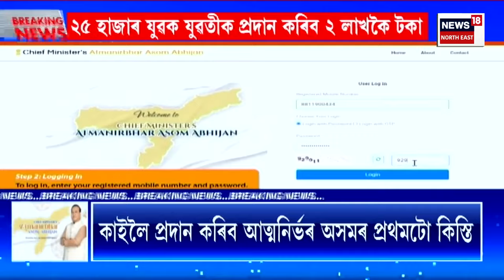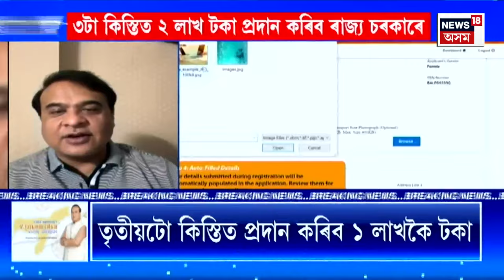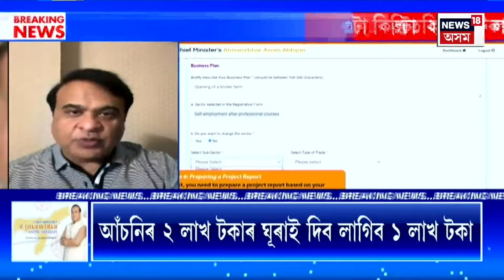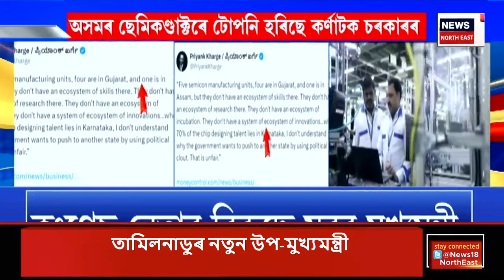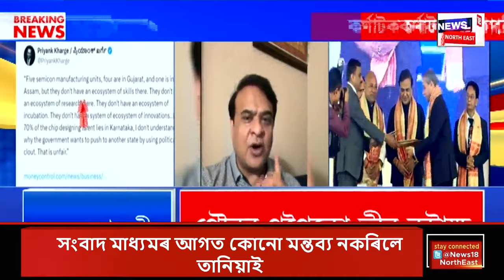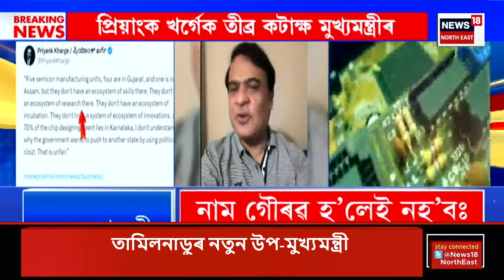Evening News | দিছপুৰ আৰক্ষীৰ জিম্মাত মাতৃ হত্যাকাৰী তানিয়া। Dispur Police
Evening News | দিছপুৰ আৰক্ষীৰ জিম্মাত মাতৃ হত্যাকাৰী তানিয়া।
মাতৃৰ হত্যাত অভিযুক্ত কন্যাক আৰক্ষীৰ জেৰা।
৩ দিনৰ জিম্মাত লৈ তানিয়াক জেৰা দিছপুৰ আৰক্ষীৰ।
তানিয়াৰ ভাষ্যত মিল পোৱা নাই আৰক্ষীয়ে।
GMCHত টেনিছ খেলুৱৈ তানিয়াৰ স্বাস্থ্য পৰীক্ষা।
স্বাস্থ্য পৰীক্ষাৰ পিছতে দিছপুৰ আৰক্ষীয়ে কৰিব সোধাপোছা।
নিশা পাণবজাৰ মহিলা থানাত ৰখা হৈছিল তানিয়াক।
পাণবজাৰ থানাৰ লক্আপত অস্থিৰ হৈ পৰিছিল তানিয়া।
0:00 Intro